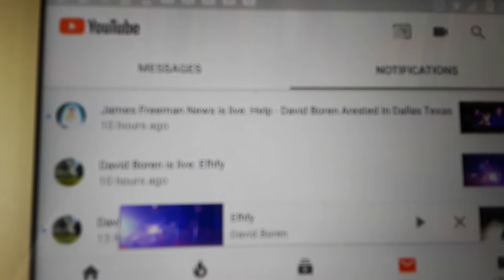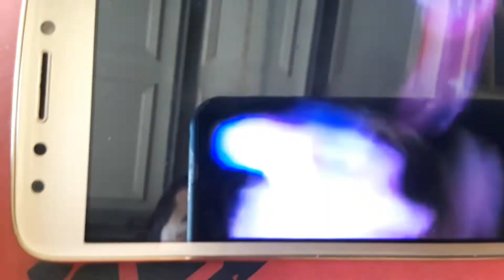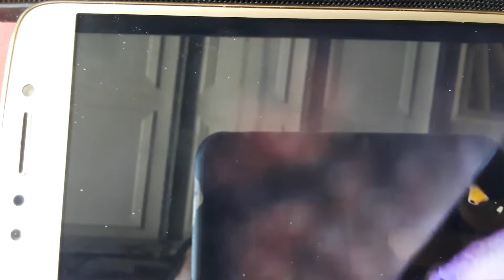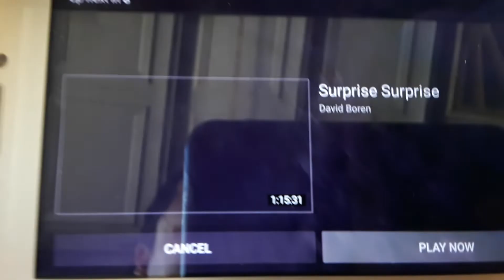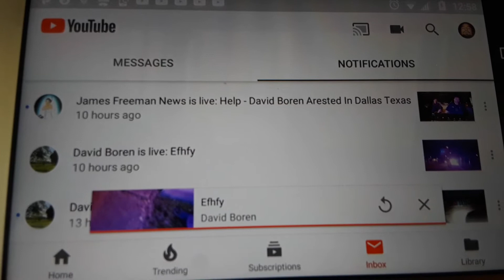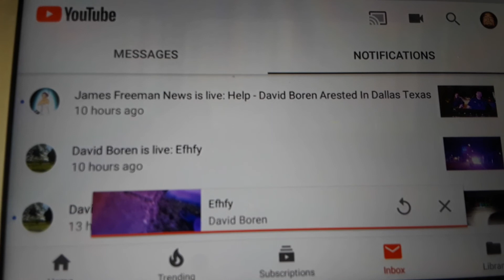David Boren CHANNEL last night cops picked a fight with him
Go to his CHANNEL sub to him because he is out there filming the cops